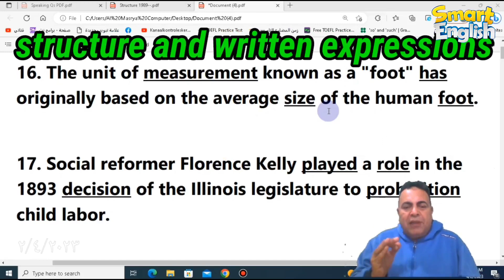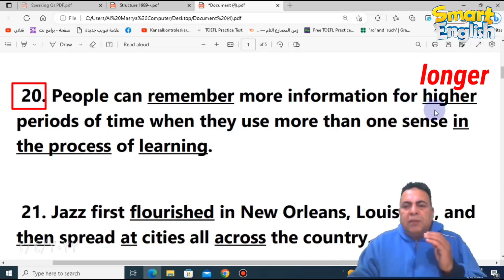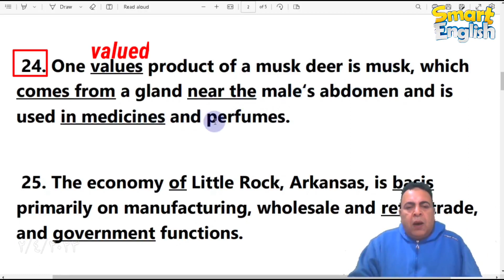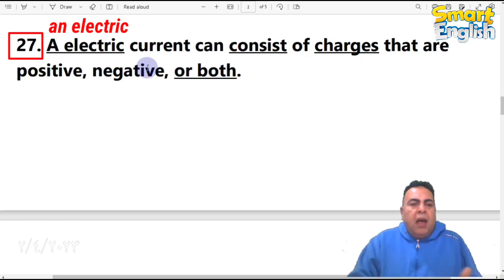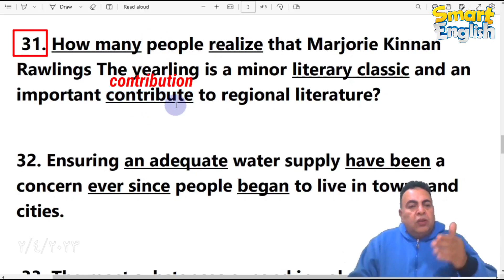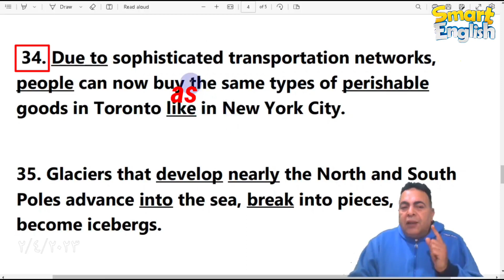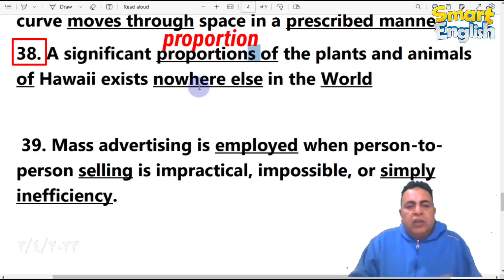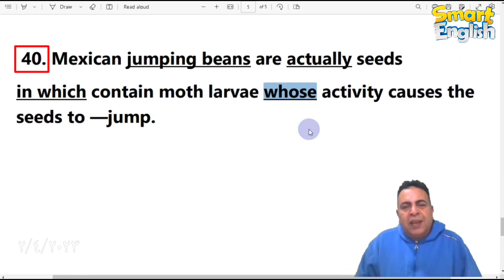اعاني من صعوبة اختبار التوفل _ هنا الحل %100 !!! TIPS FOR TOEFL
اختبار التوفل - TOEFL أو Test of English as a Foreign Language (بالعربي: اختبار الإنجليزية كلغة ثانية) هو اختبار في اللغة الإنجليزية لغير الناطقين بها أو للأشخاص الذين يستعملون اللغة الإنجليزية كلغة ثانية لقياس مستواهم باللغة ودرجة اتقانهم لها. امتحان التوفل مطلوب اجتيازه من الطلاب الأجانب إذا أرادو التسجيل والدراسة في الكليات والجامعات الأمريكية بالإضافة لعدة أماكن أخرى في العالم. يتم صياغة وإعداد اختبار توفل من قبل خدمة الاختبارات التعليمية الأمريكية (Educational Testing Service)  التي يقع مقرها في ولاية نيو جرزي.ويحتوي الفيديو على اهم الجمل المتوقعة في اختبار التوفل TOEFL TESTوايضا يعتبر الفيديو من اهم الفيديوهات علي قناةSMART ENGLISH التي تشرح STRUCTURE AND WRITTEN EXPRESSIONS كما يحتوي الفيديو علي اشارة الي قائمه تشغيل خاصة بقناة انور الزاهي والتي تحتوي علي كل الفيديوهات المحملة علي القناة وتخصصت في شرح قواعد التوفلtoefl grammar  وtoefl speaking و toefl listening و toefl reading كما يحتوي الفيديو علي تنويه الي toefl tips and tricks وtoefl test 2020 وايضا toefl test 2021  كما يشير الفيديو الي toefl exam  ومن خلال الدراسة بالخارج او الداخل study abroad فالتحضير لاختبار التوفل شيء صعب ويناقش الفيديو فكرة كيف انجح في اختبار التوفل؟ how to pass the toefl test? قناة Smart English كانت حريصه علي نقل تلك التجارب والشروحات للاخرين لاستقطاب المزيد من المشاهدين علي القناة ونشر المحتوي ليستفيد منه الناس ويحتوي الفيديو علي كورس توفل لوكال مجاني يمكن لاي دارس الاستفادة منه ويحتوي الفيديو علي 25جملة multiple choice  للتدريب علي تمارين محلولة في اختبار التوفل قسم القواعدEnglish structure كما يحتوي الفيديو علي عرض من قناة Smart English لتدريبات علي قواعد الجرامر مقدمه من القائم علي القناة مستر انور الزاهي  كما يحتوي الفيديو علي ترجمه دقيقة لكل جملة في التدريبات عند التحضير preparation toefl لاختبار التوفل ايمديست او اللوكال توفل المتوفر في الجامعات المصرية كما احتوي الفيديو علي شرح مفصل ودقيق لكل جملة في الجرامر toefl grammar كما احتوي الفيديو ايضا علي الطريقة المثلي في اجتياز اختبار التوفل قسم الجرامرtoefl grammar او التوفل اميدست -جرامرالتوفل( نموذج القناصة)- TOEFL STRUCTURE
الماتيريال المتوفرة